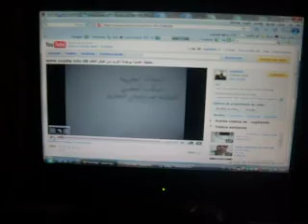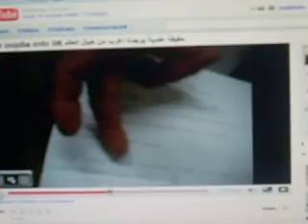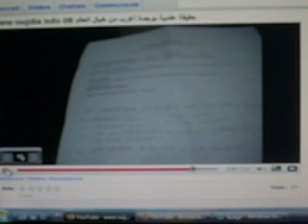grippe aviaire, des porcs et la vache folle secret de guérisson a oujda MAROC 01 2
Croyez-le ou non , plus étrange que la fiction : "Le secret de la guérisson de la grippe aviaire, des porcs et la vache folle" un HERBORISTE De Quatre-vingt-dix ans a Oujda/MAROC : lance un DEFI aux scientifiques et médecins du monde téléphone portable: 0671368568 "سر دواء إنفلونزا الدجاج والخنازير وجنون البقر" صدق أو لا تصدق،وأغرب من الخيال: رجل في التسعين بمدينة وجدة المغربية يتحدى علماء وأطباء العالم ولد السيد/الظاهرة الفريدة "محمد بن حمادي" سنة 1915 بقرية بن الطيب الواقعة في النفوذ الترابي لإقليم الناظور،وامتهن منذ بداية شبابه حرفة علاج الكثير من الأمراض لدى الإنسان وكذا الحيوان بواسطة مستحضرات/خلطات من الأعشاب. عمل بالجزائر العاصمة رفقة بعض الجزائريين المختصين مثله في العلاج بالأعشاب،في النصف الثاني من أربعينات القرن الماضي أثناء الاستعمار الفرنسي للجزائر.ودخل مدينة وجدة في بداية الستينات،ومازال يمتهن حرفة العلاج بالأعشاب وتحضير أدوية من مستخلصات الأعشاب التي لا يخفى عليه سرها وجوهر فائدتها ومضارها. بطاقة زيارته "كارط فزيت" كتب بها في واجهتها الأولى وباللغة العربية مايلي : ".. علاج السرطان،بومزوي،جميع أنواع الحب،لكزيما،توازن السكري،المصران،جميع أمراض البطن،تساقط الشعر،القلب وعروقه،مسمار الكيف،البواسير،المعدة،البرص،حب الشباب. رقم 7 ،طريق مغنية،تجزئة الطلحاوي،زنقة ب 1 التينيس،وجدة. النقال : 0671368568 ". وكتب في واجهتها الثانية وباللغة الفرنسية: "Brevet d Invention Valable jusqu au 28 Mars 2026 Titre officiel Agrée par L etat Tél : 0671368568 " أي في ما معناه: " براءة اختراع صالحة لغاية 28 مارس 2026 شهادة رسمية مرخص من طرف الدولة هاتف نقال : 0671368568 ". والسيد محمد بن حمادي حاصل على براءة اختراع من المكتب المغربي للملكية الصناعية و التجارية،الذي سلمه براءة اختراع كتب موضوعها باللغة الفرنسية : "Composition pharmaceutique pour traitement des maladies de la population aviaire" . في ما ترجمته " تحضير صيدلاني لعلاج أمراض الدواجن " رقم 28894 بتاريخ 01 أكتوبر 2006 وصالحة لمدة عشرين سنة إلى غاية 28 مارس 2026 . كما كتب بشهادة "براءة الإختراع" باللغة الفرنسية كذلك: " Guérir de vaches (vache folle) § de chevaux traitement des maladies aviaire". في ما ترجمته " علاج البقر جنون البقر- والخيل،وعلاج أمراض الدواجن". ولديه كذلك منذ تاريخ 27 /07/2005 تحت رقم 1530 / 57608 سجل تجاري: "BEN AMMADI IMPORT EXPORT" "بن حمادي الاستيراد وتصدير" وموضوع تجارته : "1 . MARCHAND DE PRODUITS CHIMIQUES (POUR TRAITEMENT DES MALADIES AVIAIRE. 2 . FABRICANT ET PREPARATIONS DE PRODUITS PHARMACEUTIQUES.". " 1 . تاجر في المواد الكيماوية لعلاج أمراض الدواجن. 2 . صانع ومحضر مواد صيدلانية. وكذلك تشهد للسيد محمد بن حمادي وزارة المالية عبر إدارة الضرائب بوجدة، بأنه يؤدي ما بذمته من ضريبة البتانتا لبلدية والضرائب المفروضة عليه وجدة،بصفته المذكورة في سجله التجاري المذكر أعلاه. وفي تصريح صحفي للسيد محمد بن حمادي،أعلن أنه باستطاعته معالجة أنفلوانزا الدجاج وجنون البقر،وكذا الوباء الذي أعلن العالم حالة الطوارئ القصوى بسببه "أنفلونزا الخنازير". وللمزيد المرجوا الإطلاع على روابط الفيديو التالية : رقم 1 رقم 2 رقم 3 رقم 4
وهناك مفاجأة كبرى لن يتصورها العقل إلا اللبيب،لن نعلن عنها إلا في وقتها المناسب.